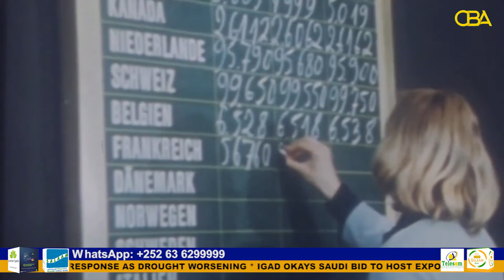World Bank slashes global growth forecast to 2.9%, warns of 'stagflation' risk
The World Bank has slashed its annual forecast for global economic growth, warning that some countries are facing a major economic crisis because of Russia's war in Ukraine and COVID-19 pandemic.